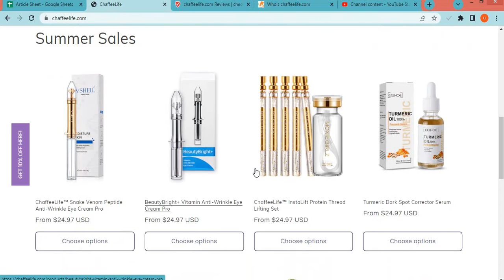Chaffeelife com Review? Is Chaffeelife a Good website from online Shopping?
Chaffeelife.com is an online e-commerce shopping website selling different types of products. So, we are here to guide you, on how to check the authenticity of any genuine website.